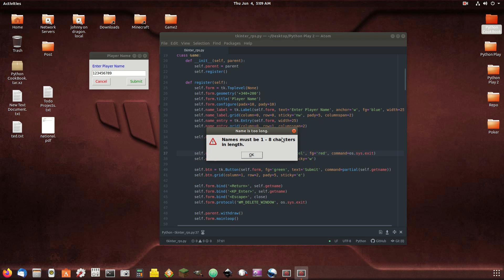Python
rock paper scissors with python and tkinter